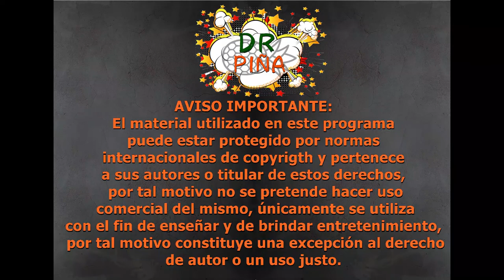🌉®🚵¿Para que le sirve a Boyacá tener una marca región?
En está ocasión le hablaré de la marca región, Boyacá es un departamento de Colombia (En Colombia los Departamentos equivalen a Estados en otros países) Esta marca se crea principalmente para incentivar el turismo.